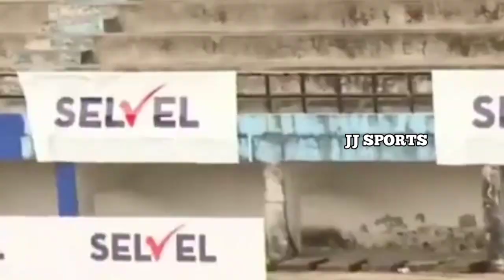Anil Gaonkar s Skills and goals |JJ SPORTS